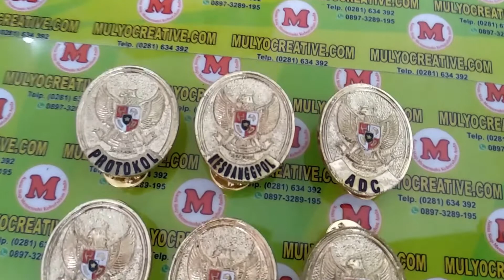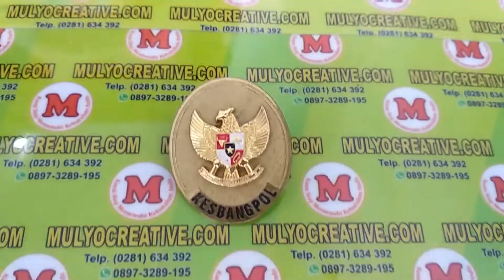Pin bros logo garuda oval Protokol Walpri Adc Humas Aspri Sespri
Asisten Pribadi atau yang lebih dikenal dengan akronimnya, Aspri, adalah tim penasihat Presiden Indonesia Soeharto yang terbentuk pada tahun 1968 sampai pembubarannya pada awal 1974.